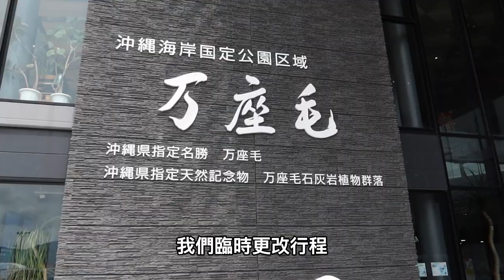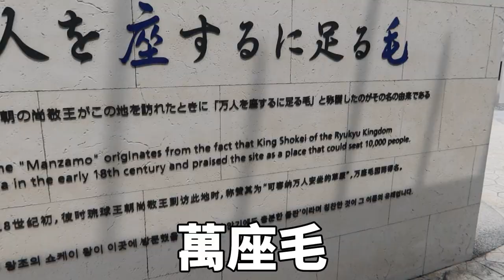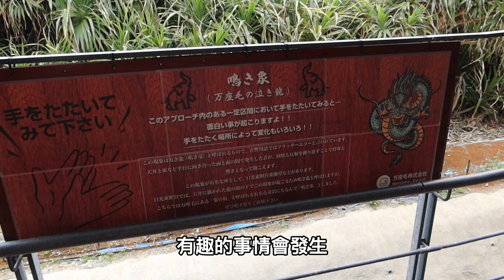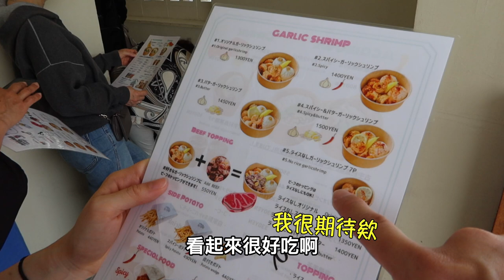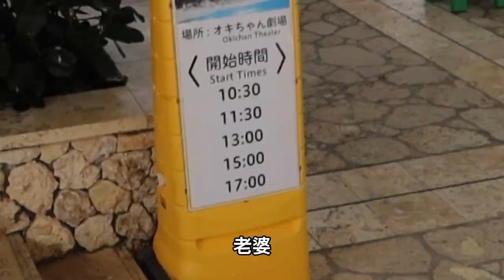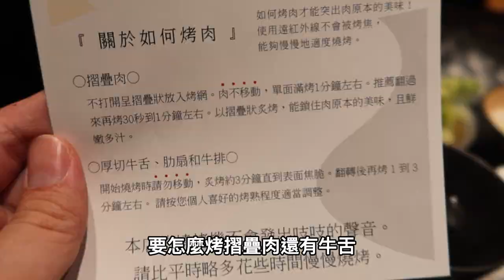沖繩Vlog ❷｜等了快1個小時的蝦蝦飯值得嗎??｜古宇利大橋下的超棒沙灘｜帶小小李吃和牛燒肉的失敗經驗談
第二天行程
萬座毛
古宇利大橋
蝦蝦飯
古宇利大橋下的沙灘
美麗海水族館
琉球の牛

這天的行程看似很多，其實很簡單
走起來不會覺得很趕
相當符合在沖繩Chill的心情

最後餐廳完全是悲劇啊哈哈哈哈哈
小小李不受控，我們夫妻倆輪流抱他到餐廳外
以免影響到其他客人
我們倆算是同時解鎖了「一個人吃燒肉」
孤獨指數爆表…

不過總的來說
小小李還是配合度相當高的寶寶
出門玩沒什麼問題
很喜歡觀察世界與看世界
燒肉什麼的我想…
一歲之後再試試吧哈哈哈哈